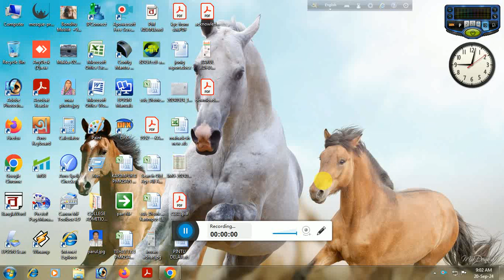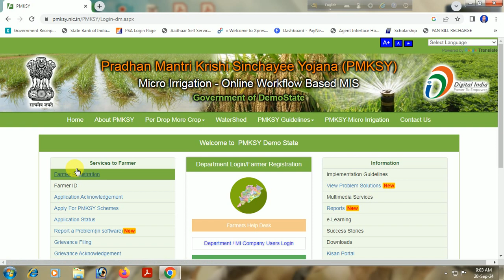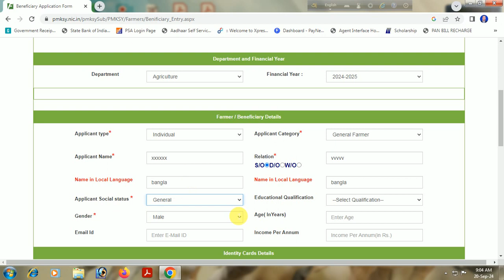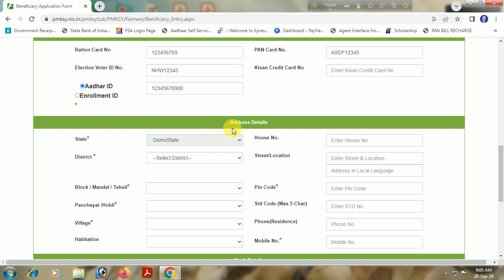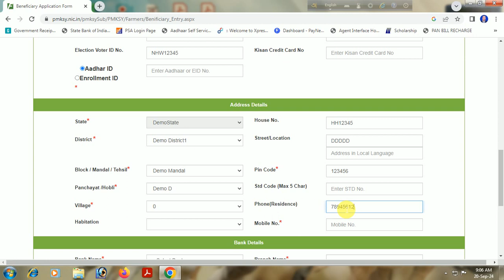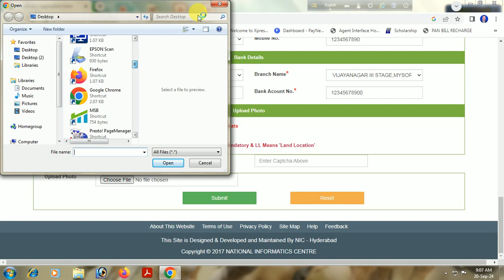pmksy online application process কিভাবে আবেদন করবেন । বিস্তারিত ভিডিওতে